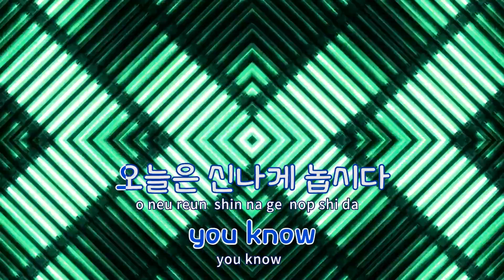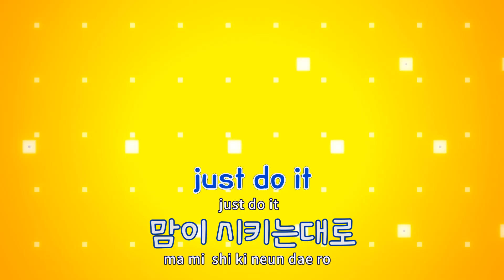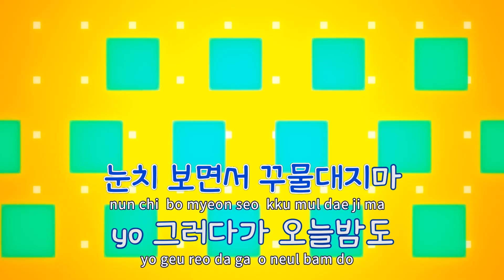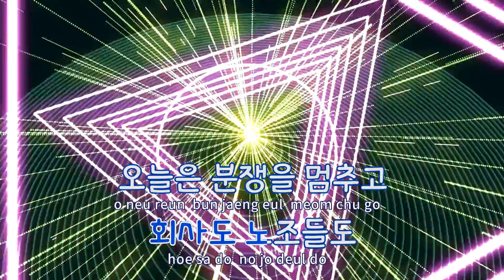[TJ노래방] 출첵 - 다이나믹듀오(Feat.나얼) / TJ Karaoke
출첵  --  다이나믹듀오(Feat.나얼)